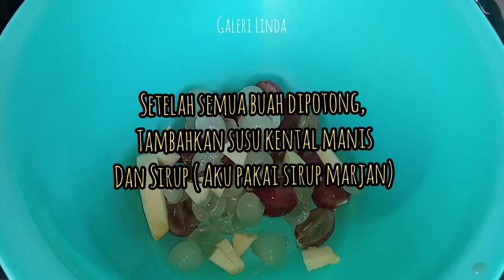Resep Es Buah Segar Untuk Takjil Bulan Puasa ⁉️Simpel Dan Praktis Dijamin Enak‼️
Bahan-bahan :
Aneka buahan segar sesuai selera
Sirup (aku pakai marjan)